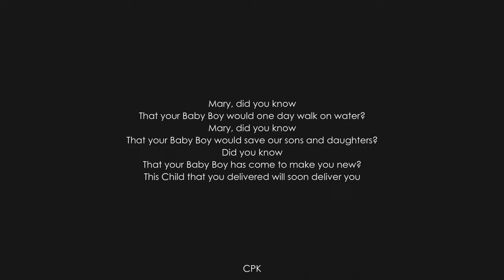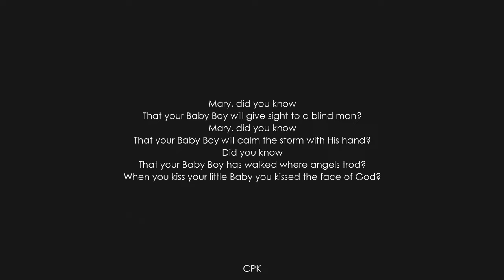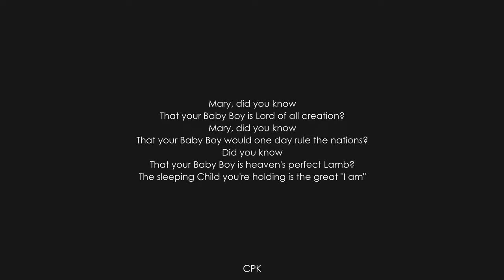Mary, Did You Know | Piano Karaoke [Higher Key of Am]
🎙️Lyrics

That your Baby Boy would one day walk on water?
That your Baby Boy would save our sons and daughters?
That your Baby Boy has come to make you new?

That your Baby Boy will give sight to a blind man?
That your Baby Boy will calm the storm with His hand?
That your Baby Boy has walked where angels trod?
When you kiss your little Baby you kissed the face of God?

Oh Mary did you know... Ooh Ooh Ooh

The blind will see
The deaf will hear
The dead will live again
The lame will leap
The dumb will speak

That your Baby Boy is Lord of all creation?
That your Baby Boy would one day rule the nations?
That your Baby Boy is heaven's perfect Lamb?
The sleeping Child you're holding is the great "I am"